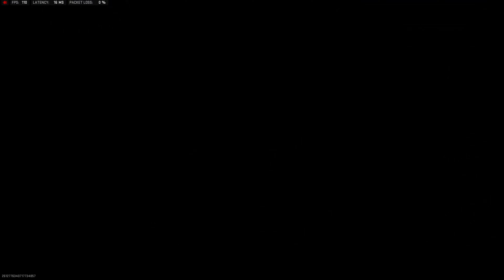MWIII World Wide Reveal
Early run through of new event and reveal trailer!